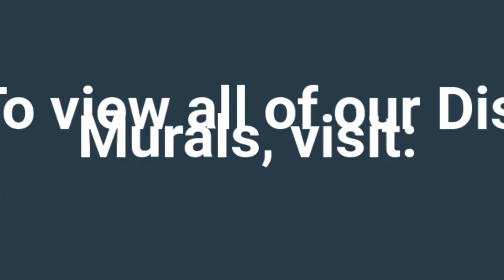Disney Wall Mural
Stunning Disney Wallpaper Murals for your empty wall space! Find your removable Disney World Wall Murals Exclusive to William Drew Photography.